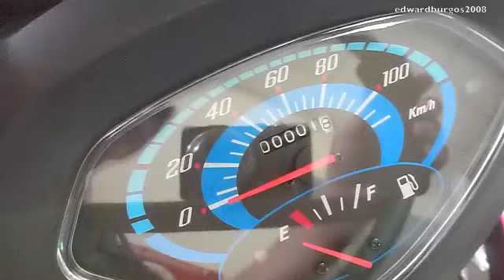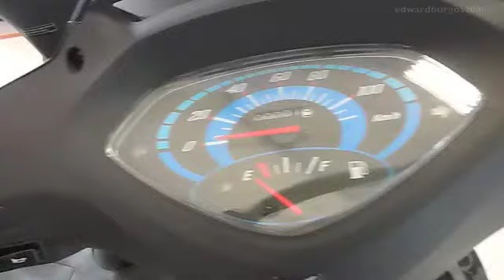honda Elite 125 2012 colombia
2012 honda Elite 125 2012 Urbanas negro morado en venta nuevo usado
Supermotos Cali Cra 1 # 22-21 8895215 Asesor Johanna 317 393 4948